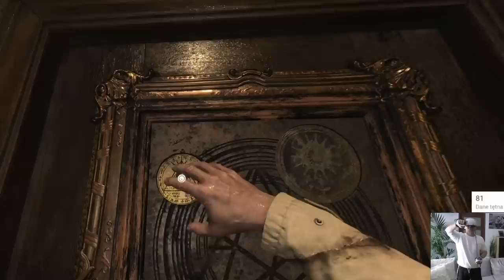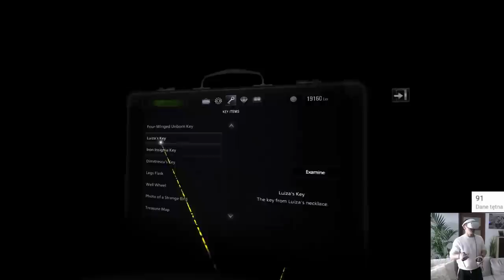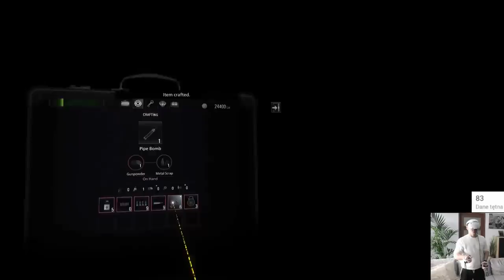To Było Straszne ! Let's Play Resident Evil Village Część 8 na PS5 VR 2 Wazzup :)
To było straszne ! Dziś część 8 gry w Resident Evil Village . Miłego oglądania :)